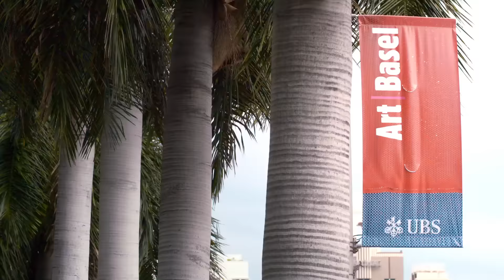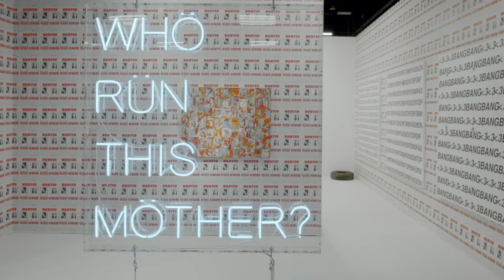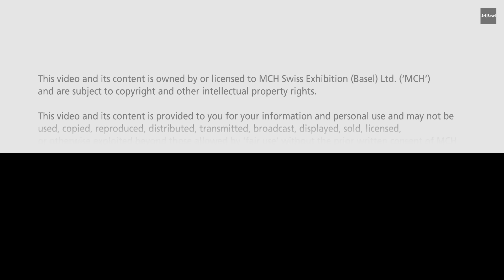Highlights from Miami Beach 2015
The 14th edition of Art Basel in Miami Beach is over, but you can still enjoy the show. Watch some of the most memorable moments as Art Basel Global Director Marc Spiegler and Art Basel Director Americas Noah Horowitz explain Art Basel in Miami Beach's importance to the region and the art world at large.